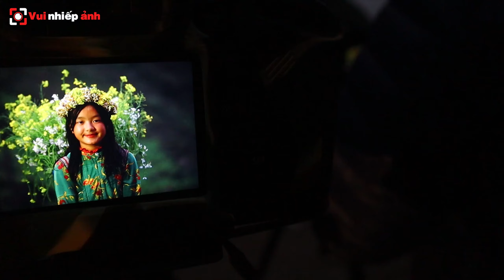VNA_PHOTOTOUR | MÙA HOA TAM GIÁC MẠCH | HÀ GIANG | 2019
VNA_PHOTOTOUR | HÀ GIANG MÙA HOA TAM GIÁC MẠCH | 2019

Rất nhiều những trải nghiệm thú vị diễn ra trong suốt hành trình. Săn bình minh trên đèo Mã Pì Léng, phơi sáng đêm ở dốc Thẩm Mã. Từ chụp đồng bào trên những triền núi rợp tam giác mạch, đi qua phim trường nhà của Pao, leo đỉnh Cột Cờ Lũng Cú nơi địa đầu Tổ Quốc cho đến ăn quà vặt ngoài chợ đêm Đồng Văn...và còn rất nhiều những nơi khác ở trên mảnh đất Hà Giang này đều đem lại niềm cảm hứng cho những người sống cùng nhiếp ảnh.

Mời cả nhà cùng theo dõi hành trình "săn ảnh" tại Hà Giang của Vui Nhiếp Ảnh nhé. Cảm ơn các anh chị đã đồng hành cùng Vui Nhiếp Ảnh trong chuyến đi này. Chúc cả nhà có thật nhiều ảnh đẹp và hẹn mọi người trong chuyến phototour tiếp theo.

Đặc biệt, VNA gửi lời cảm ơn tới NAG Trịnh Dũng và NSNA Lê Huy đã đồng hành để cùng mọi người sáng tác ra những bức ảnh thật đẹp.